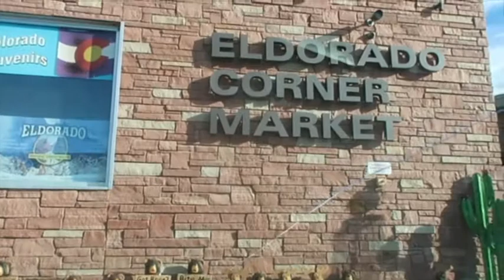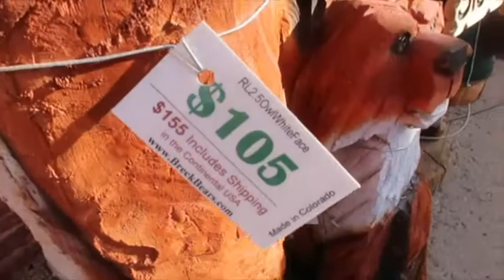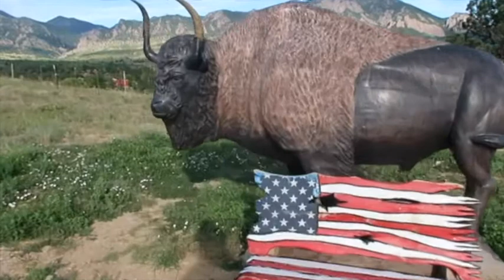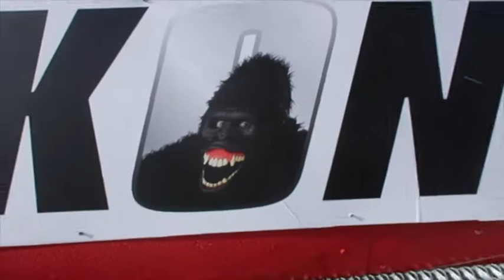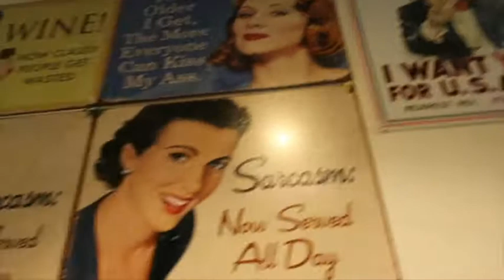Eldorado Springs Gas Station 2022